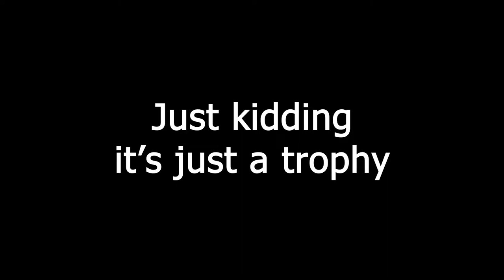What Happend If You Find Hidden Part Of The Prototype (Poppy Playtime: Chapter2)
thanks ^^